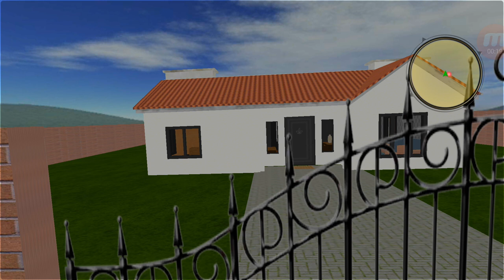Virtual kid Preschool Simulator - by Game Volla Productions | Android Gameplay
Virtual kid Preschool Simulator

Game Volla Productions